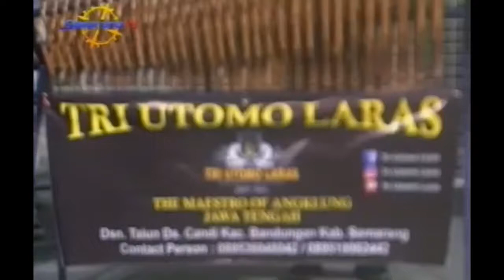TRI UTOMO LARAS - JENG JRENG [LIVE] 1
JENG JRENG!

Acara live music setiap hari kamis jam 8 malam di SemarangTV 52Uhf.